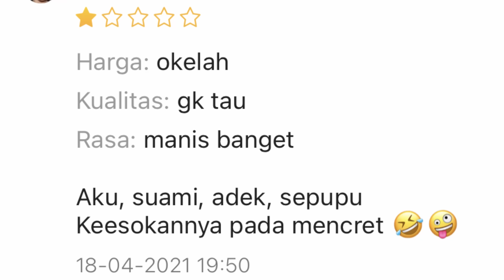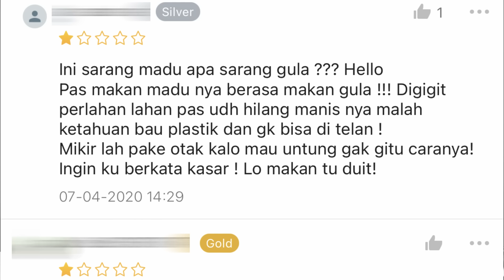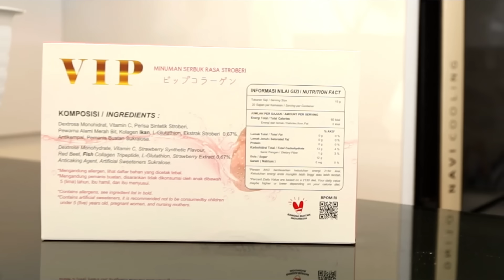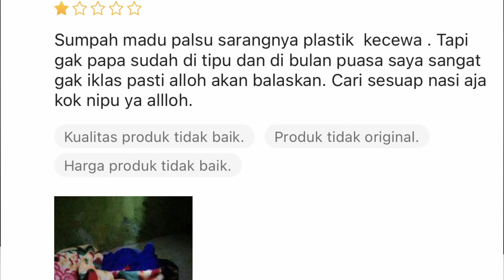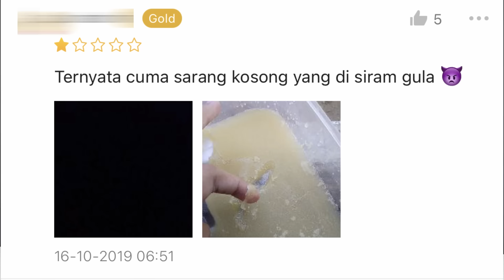BELI SARANG MADU BERDASARKAN RATING TERBURUK DI SHOPEE!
Yuk jaga kesehatan kulit kamu juga, klik link untuk order VIP collagen